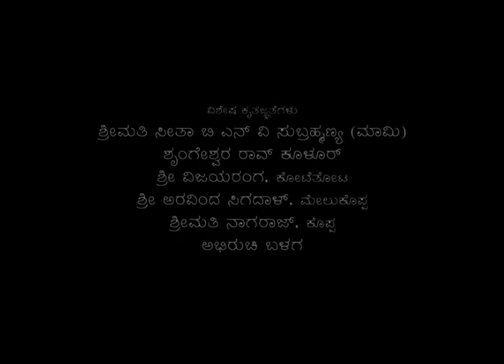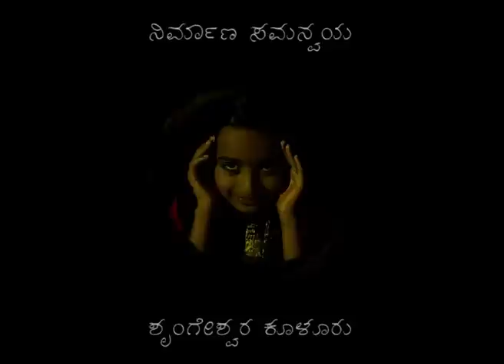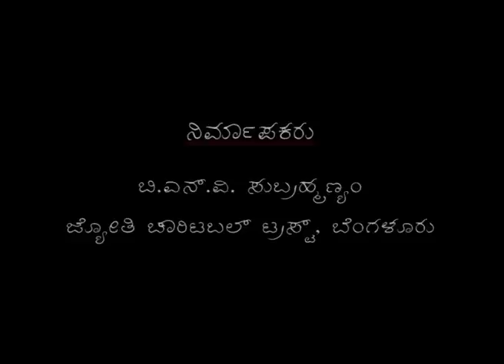Bettadapurada Dittaru (ಬೆಟ್ಟದಪುರದ ದಿಟ್ಟರು) | EPISODE 01 | ಸುಬ್ರಹ್ಮಣ್ಯ ತೆಮೆಮನೆ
ವಿಶೇಷ ಕೃತಜ್ಞತೆಗಳು:
ಶ್ರೀಮತಿ ಸೀತಾ B N V ಸುಬ್ರಹ್ಮಣ್ಯ (ಮಾಮಿ)
ಶೃಂಗೇಶ್ವರ ರಾವ್, ಕೂಳೂರು
ಶ್ರೀ ವಿಜಯರಂಗ,ಕೋಟೆತೋಟ
ಶ್ರೀ ಅರವಿಂದ ಸಿಗದಾಳ್, ಮೇಲುಕೊಪ್ಪ
ಶ್ರೀಮತಿ ನಾಗರಾಜ್, ಕೊಪ್ಪ
ಹಾಗೂ ಅಭಿರುಚಿ ಬಳಗ
ದೀಪಕ್ ಡಿ ಅಡಿಗ
ಪ್ರವೀಣ್ ಪ್ರಭು
ಶ್ರೇಯಸ್ ಎಸ್ ಆರ್

ಕಲಾವಿದರು:
ಭಾರ್ಗವಿ ನಾರಾಯಣ
ದಿವ್ಯಾ ಶೆಟ್ಟಿ
ಓಹಿಲೇಶ್ವರ
ನಾಗಪ್ರಸಾದ್
ವಿಪಿನ್
ಸಹನಾ
ರಾಧಿಕಾ
ಸುಮಾ
ಬಾಬಿ ದೀಕ್ಷಾ
ಅಭಿಜಿತ್
ವಿನಯ್
ವರುಣ
ಶಶಿಕುಮಾರ್
ತಿಮ್ಮಣ್ಣ ಶಿವಮೊಗ್ಗ
ಚಗತೆ ರಾಮದಾಸ್
ಶಿವಣ್ಣ ಹೊದಲ
ಬಿ ಎಸ್ ರವಿಕುಮಾರ್
ಶೈಲಜಾ ಜೋಶಿ
ಸುವರ್ಣ ಕೇಶವ್
ರಾಜಗೋಪಾಲ ಜೋಶಿ
ಎಚ್ ಎಂ ನಾಗರಾಜರಾವ್
ಸತ್ಯಮೂರ್ತಿ ಆನಂದೂರು
ಮೃಗವಧೆ ಗಣಪತಿ
ನರಸಿಂಹನ್ ಬೆಂಗಳೂರು
ಆರ್ ಕೆ ಗೀತಾಮಣಿ
ಕೆ ಎಸ್ ವೆಂಕಟರಮಣ
ಕೆ ಎಸ್ ಎನ್ ಮೂರ್ತಿ
ಗೋಪಾಲಕೃಷ್ಣ ಗುಡ್ಡೆತೋಟ
ಗಿರೀಶ್ ತರೀಕೆರೆ
ಗುರುಮೂರ್ತಿ ಕೂಳೂರು
ಮಂಜುನಾಥ್ ಭಟ್
ತೋರಣಗದ್ದೆ ನಟರಾಜ
ಅರೆಹಳ್ಳ ರಾಧಾಕೃಷ್ಣ
ಅರುಣ್ ಕುಮಾರ್
ಕೊ ಸು ನಾಗೇಶ್
ಪುಷ್ಪ ರಮೇಶ್ ಪಿಳ್ಳೆ
ಶ್ರೀವಿದ್ಯಾ ಶಿವಶಂಕರ್
ಮೋಹನ್ ಜಿ ವಿ
ಕೆ ಜಿ ಪರಮೇಶ್ವರ್ ಶಾಸ್ತ್ರಿ
ಕಂಬನಹಳ್ಳಿ ಶಿವಕುಮಾರ್
ಸಸಿಮನೆ ಕೃಷ್ಣಮೂರ್ತಿ
ರವಿಕುಮಾರ್ ಹೆದ್ಸೆ
ಗುತ್ತಳಿಕೆ ಕೇಶವ್
ನಾಗೇಶ್
ಚಂದ್ರಶೇಖರ್ ಡಿ ಎನ್
ಪ್ರದೀಪ್
ಎಲ್ ಎಸ್ ಶೇಷಾದ್ರಿ

ಪ್ರಸಾಧನ:
ರಾಜು
ಪ್ರಭು

ವಸ್ತ್ರಾಲಂಕಾರ:
ರಂಗಸ್ವಾಮಿ
ನಾಗರಾಜ್ ಹಚ್ಚೆ

ಸ್ಥಿರ  ಚಿತ್ರಣ:
ಶ್ರೀಶ

ಧ್ವನಿ ಗ್ರಹಣ:
ಬಿ ಮಂಜುನಾಥ್
ಬಿ ಕೊಟ್ರೇಶ್

ನಿರ್ಮಾಣ ನಿರ್ವಾಹಣೆ:
ಚಂದ್ರಶೇಖರ್
ಉಮೇಶ್

ನಿರ್ಮಾಣ ಸಹಾಯ:
ಕಾಂತರಾಜು
ನವೀನ್

ಛಾಯಾಗ್ರಹಣ ಸಹಾಯ:
ಕರುಣಾಕರ
ರಾಘವೇಂದ್ರ

ಕಲೆ:
ಪ್ರವೀಣ್ ರಬಕವಿ
ಪ್ರಕಾಶ್

ನಿರ್ಮಾಣ ವಿನ್ಯಾಸ:
ಸ್ವಾಮಿರಾವ್
ಜಯಂತ್ ಭಟ್
ಹಿರಿಯಣ್ಣಯ್ಯ
ರಂಗಣ್ಣ ಜಯಪುರ
ರಾಮಾಕಾಂತ ಕೊತಗೋಡು
ರಾಮಮೂರ್ತಿ ತೆಮೆಮನೆ
ಪ್ರಭಾಕರ್

ಹಣಕಾಸು ನಿರ್ವಾಹಣೆ:
ಬಿ ಎನ್ ರಾಮಭಟ್ಟ
ಮಂಜುನಾಥ್ ಹೆದ್ಸೆ

ನಿರ್ಮಾಣ ಸಮನ್ವಯ:
ಶೃಂಗೇಶ್ವರ ಕೂಳೂರು

ನಿರ್ಮಾಪಕರು:
ಬಿ ಎನ್ ವಿ ಸುಬ್ರಮಣ್ಯಂ
ಜ್ಯೋತಿ ಚಾರಿಟೆಬಲ್ ಟ್ರಸ್ಟ್ ಬೆಂಗಳೂರು

ನಿರ್ದೇಶನ:
ಸುಬ್ರಹ್ಮಣ್ಯ ತೆಮೆಮನೆ